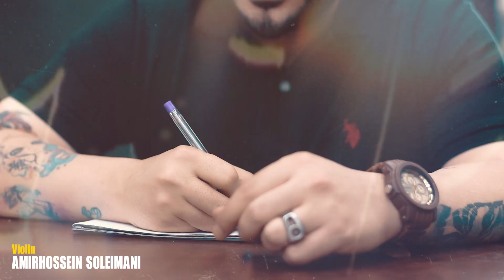Morteza Sarmadi & Behzad Pax - Havasam Hast - تیزر آهنگ جدید حواسم هست مرتضی سرمدی و بهزاد پکس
تیزر آهنگ جدید حواسم هست از مرتضی سرمدی و بهزاد پکس

بیننده تیزر آهنگ جدید مرتضی سرمدی و بهزاد پکس به صورت قانونی از کانال خودش باشید. لطفا برای اطلاع از آهنگ های بعدی مارو سابسکرایب کنید تا نوتیفیکیشن آهنگ های جدید برای شما ارسال شود

شناسنامه آهنگ حواسم هست :

میکس و مستر: امیرحسین فلاح
متن: بهزاد پکس
آهنگساز: مرتضی سرمدی
گیتار: حسین ارژنگ
ویولن: امیرحسین سلیمانی
کاور: مسعود عابدی